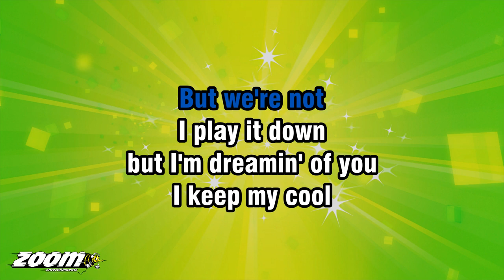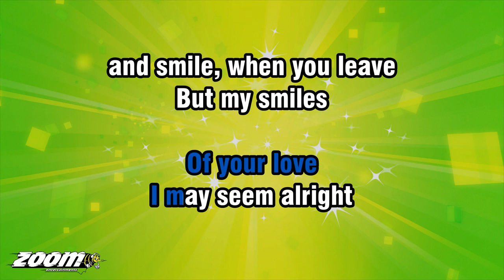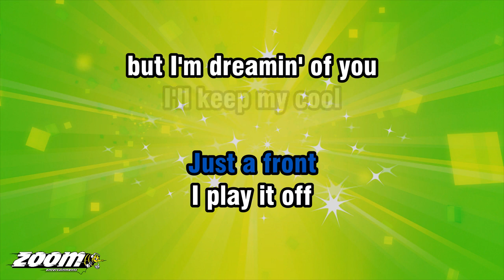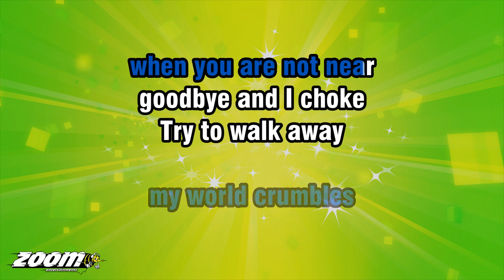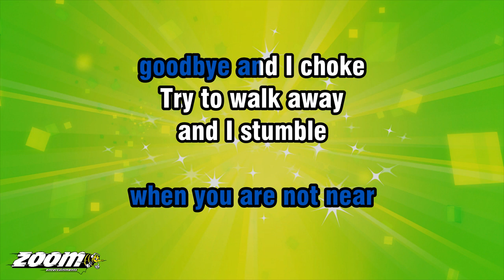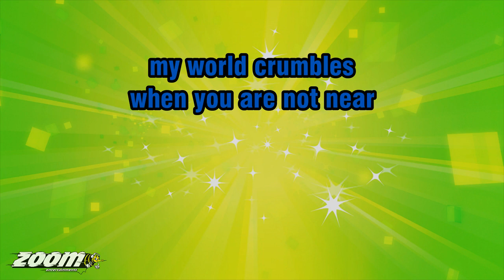George Ezra - I Try (Live Lounge Version) - Karaoke Version from Zoom Karaoke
Song lyrics:

GAMES, CHANGES AND FEARS
WHEN WILL THEY GO FROM HERE
WHEN WILL THEY STOP

I BELIEVE THAT FATE
HAS BROUGHT US HERE
WE SHOULD BE TOGETHER, BABE
BUT WE'RE NOT

I PLAY IT DOWN
BUT I'M DREAMIN' OF YOU
I KEEP MY COOL
BUT I'M FIENDIN'

TRY TO SAY GOODBYE
AND I CHOKE
TRY TO WALK AWAY
AND I STUMBLE

THOUGH I TRY TO HIDE IT
IT'S CLEAR
MY WORLD CRUMBLES
WHEN YOU ARE NOT NEAR

GOODBYE AND I CHOKE
AND I STUMBLE

IT'S CLEAR
MY WORLD CRUMBLES

I MAY APPEAR TO BE FREE
BUT I'M JUST A PRISONER

I MAY SEEM ALRIGHT
AND SMILE, WHEN YOU LEAVE
BUT MY SMILES
ARE JUST A FRONT
JUST A FRONT

I PLAY IT OFF
I'LL KEEP MY COOL
BUT I'M FIENDIN'

AND I CHOKE
AND I STUMBLE

IT'S CLEAR
MY WORLD CRUMBLES

AND I STUMBLE

IT'S CLEAR
MY WORLD CRUMBLES

WELL, HERE IS MY CONFESSION
MAY I BE YOUR POSSESSION
OH, GIRL, I NEED YOUR TOUCH
YOUR LOVE, KISSES AND SUCH
WITH ALL MY MIGHT I TRY
BUT THIS I CAN'T DENY, DENY...

BUT I'M FIENDIN'

AND I CHOKE
AND I STUMBLE

IT'S CLEAR
MY WORLD CRUMBLES

AND I STUMBLE

IT'S CLEAR
MY WORLD CRUMBLES

AND I STUMBLE

IT'S CLEAR
MY WORLD CRUMBLES

AND I STUMBLE

IT'S CLEAR
MY WORLD CRUMBLES